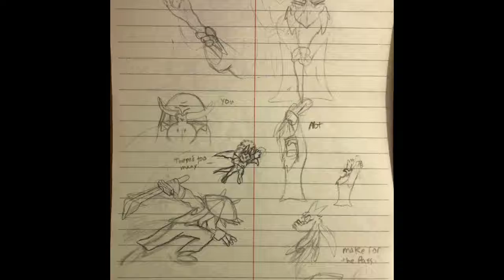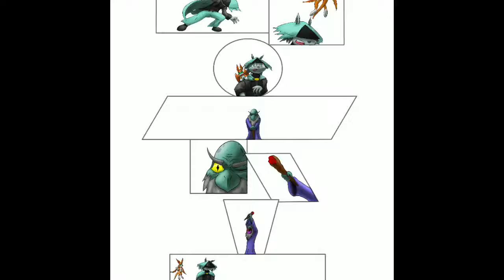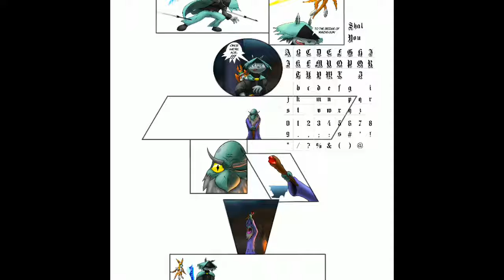Fly you fools